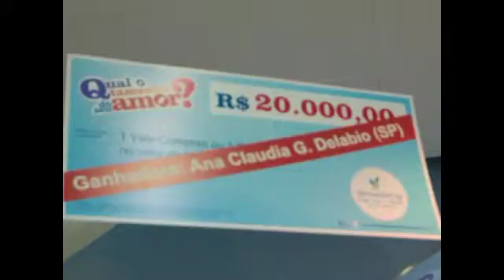Amorokê 13_06 Vídeo 4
Prepare-se para ficar famoso: Amorokê e AmorDeSelfie no Shopping Center Lapa! Eventos gratuitos que acontecem das 12h às 18h, no cenário principal da Campanha Mães e Namorados 2015, no Piso Guaicurus, de 06 a 09/05 e de 10 a 13/06. Pode chegar que o palco é seu! Cante e encante! Declare o seu amor e escolha quem você quer fazer feliz AmorNoCenterLapaSP. Acesse e confira as fotos e todos os vídeos da promoção. E pode compartilhar no Facebook e no Twitter. Participe você também!

*Os participantes concordam na utilização de seu nome, reprodução de imagens e sons de voz para divulgação da promoção, sem que isso traga qualquer tipo de ônus para empresa promotora.